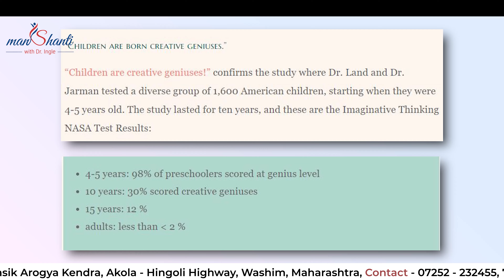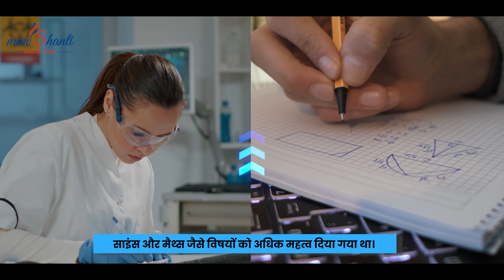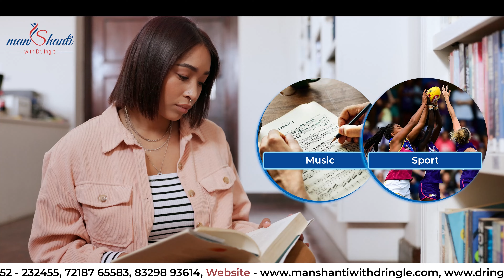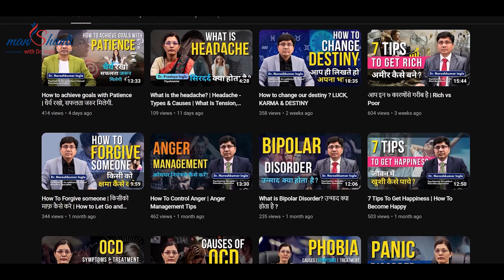Why the Current Education System is Failing Our Children ?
Call For Emergency:
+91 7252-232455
Call For In-Person Appointment:
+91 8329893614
The education system is meant to prepare our children for the future, but is it truly meeting that goal? In this video, we explore the reasons why the current education system is failing our children. From outdated teaching methods and standardized testing to a lack of focus on critical thinking and creativity, we discuss the gaps in the system that are leaving students unprepared for the real world. Discover the challenges our children face and the changes needed to ensure they receive the education they deserve.

About Dr. Ingle:
Dr. Nareshkumar Ingle comes from the small town of Washim, he completed his MBBS from Amravati in 2000. he has been practising for 15+ years and his goal has been to educate rural areas & spread awareness about mental disorders and normalize the idea of viewing these diseases in the same light as physical diseases. He is passionate about creating awareness about mental health disorders and providing support and care for the people neglected by society owing to such diseases. His main goal is to be able to educate and serve society when it comes to psychiatric care. He believes that mental illnesses need to be given the same importance as any physical ailment and should be cared for in the same manner as well. He has been an assistant lecturer at Jawaharlal Nehru Medical College, Swangi Meghe Wardha for 2.5 years and then proceeded to present a paper at a national level. Along with this, he is also a fellow at the Indian Psychiatric Society and an active member of the rotary club, the elite club, and more.
MY JOURNEY
- 2000: MBBS from Dr P.D.M.M.C., Amravati
- 2005: Diploma in Psychological Medicine (DPM) from Grant Medical College & J J Hospital, Mumbai.
- 2005: Assistant Lecturer at Jawaharlal Nehru Medical College, Swangi Meghe Wardha.
- 2008: Established Dr Ingle’s Mental Health Center.
2017: Conducted a community mass marriage in his town.
DOCTOR PROFILES:

DR. PRADNYA RAJESH INGLE.
Dr. Pradnya Ingle has done her M.B.B.S from Dr. P.D.M.M.C Amravati. She later got her diploma in Psychological Medicine in 2011. it has been 12 years since she has been a practising psychiatrist. She is a member of the Indian Psychiatric Society and many other social organizations.
She has successfully organized several mental health camps and spoken at various colleges.
She is passionate about social work and assisting poor and underprivileged people suffering from mental disorders.

JYOTSNA NARESHKUMAR INGLE.
Jyotsna is a B.A graduate from Tukdoji Maharaj Nagpur University.
Further, she did her additional psychology course from Sant Gadgebaba at Amravati University.
She also did her M.A. in Psychology from Swami Ramanand Teerth Marathwada University at Nanded.
She is also part of many social organizations and clubs such as the Inner Wheel club in Washim.